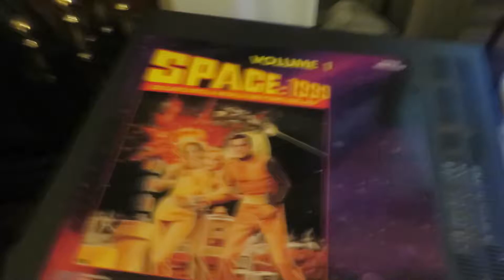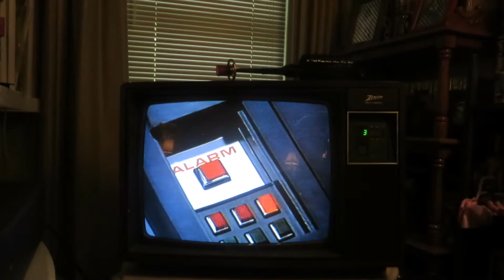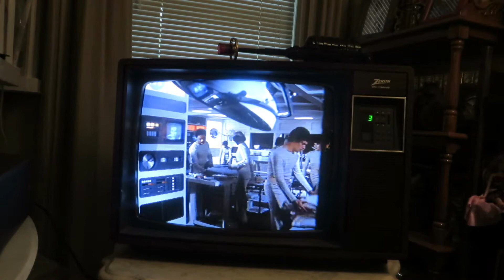Space 1999, War Games, Laser Disc, Playing on the Zenith Color Television SE1911W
Space 1999, War Games, Laser Disc, Playing on the Zenith Color Television SE1911W, with the Disc playing through a Pioneer LD-V2200 Laser Vision Laserdisc LD Disc Player. Familiar spacecraft from a nearby planet attack Moonbase Alpha -- and large casualties ensue as the Alphans seek to defend themselves. Staring Barbara Bain, Martin Landau, and many more.